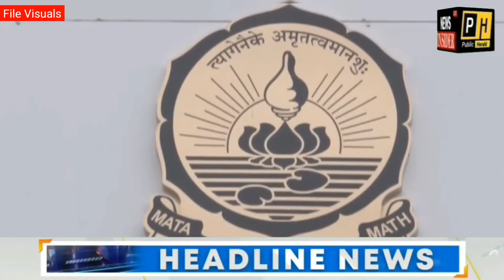Watch: Superfast Top 20 Headlines | News Insider 24x7#topnews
Watch: Superfast Top 20 Headlines | News Insider 24x7